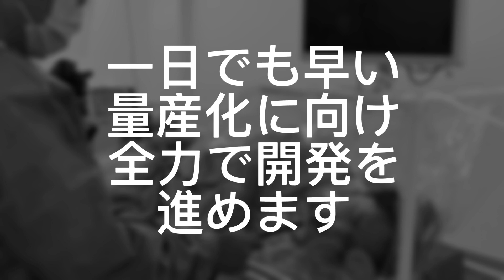「香川大学×大倉工業株式会社 消化器内視鏡用新型コロナウィルス感染防御システムの製品開発デモムービー」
「国立大学法人 香川大学（以下「香川大学」）と大倉工業株式会社（以下「大倉工業」）は、協働にて消化器内視鏡用新型コロナウィルス感染防御システムの製品開発を開始しました。
香川大学医学部附属病院消化器内科（科長：正木勉教授）の小原英幹講師、西山典子医員（西山脳神経外科病院消化器内科医師・香川大学医学部臨床講師）、創造工学部造形・メディアデザインコース大場晴夫教授らは、飛沫拡散リスクのある消化器内視鏡検査等の各種検査時における、患者側を被覆したフィルム空間の陰圧化による患者－医療従事者間の直接接触・暴露予防と室内飛散を防止するシステムを発案、コンセプトモデルを医工連携にて製作しました。大倉工業は、香川大学にて製作されたコンセプトモデルを基に、長年培ってきたプラスチックフィルムに関する知見を活かし、量産化のための製品開発を担います。各種検査を受けられる患者の皆様の安全、安心に対するニーズに応え、医療に従事される方々への飛沫感染や身体的負担を抑えられるよう、一日でも早く製品開発を完了できるよう努めてまいります。また、本開発に関して大倉工業は、2020 年 8 月 5 日付けにて香川県より令和 2 年度 健康関連製品開発促進支援事業費補助金の補助事業者として採択されております。 香川大学では産官学連携の推進による社会課題への対応、地域貢献活動を今後も積極的に行って参ります。」